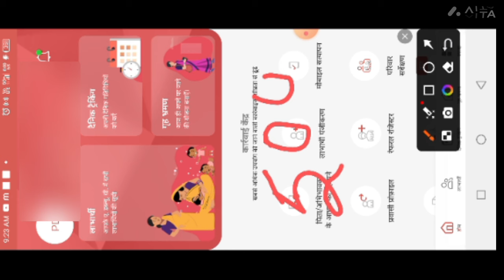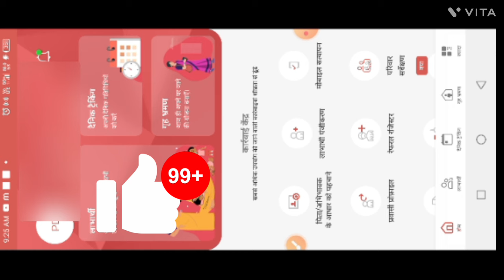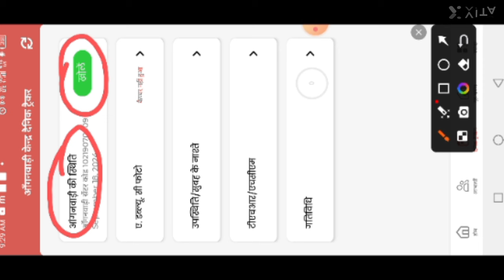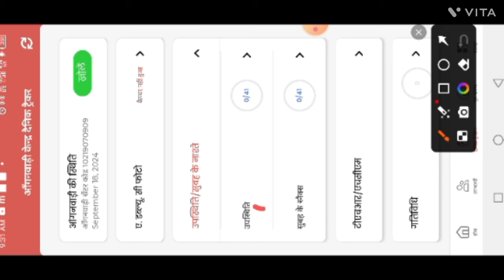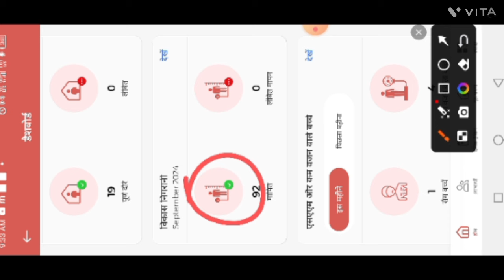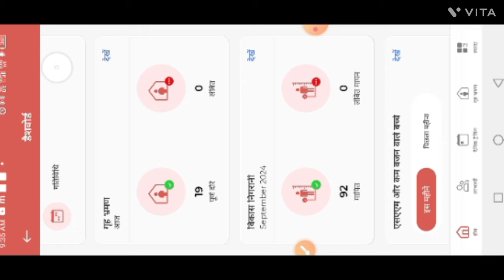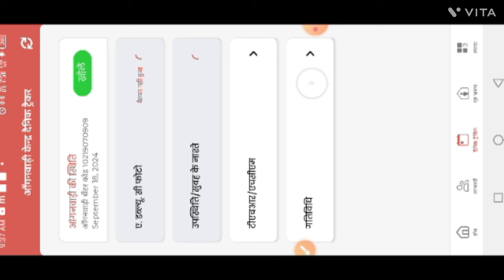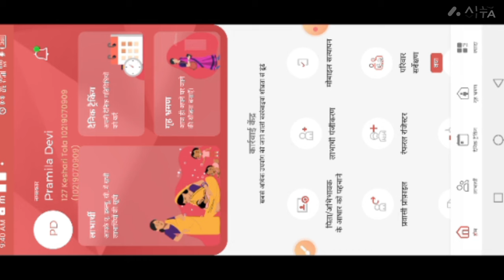सीख लो सही तारिका| Poshan Tracker सभी सेविका सहायिका अब कमाएंगी पैसा|poshan tracker insensitive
सीख लो सही तारिका| Poshan Tracker सभी सेविका सहायिका अब कमाएंगी पैसा|poshan tracker incentive|@dktechnicalgya3630

poshan tracker incentive
poshan tracker
incentive in poshan tracker
poshan tracker incentive of awh
poshan tracker me incentive kaise milega

लाइक कीजिए 👍
कमेंट कीजिए...